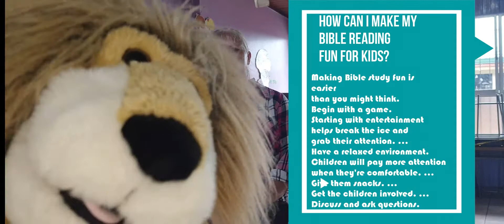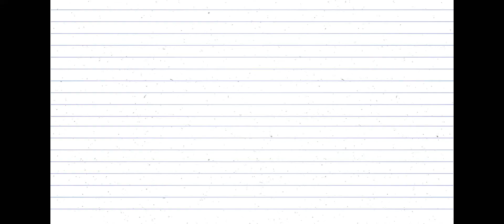How to support your kids about reading the Bible ?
These are some wise words from a very strong and brave faithful servant.